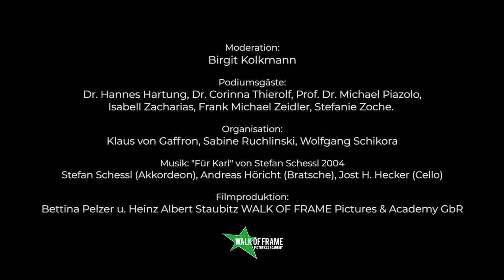Podiumsdiskussion Symposium Halbwertzeiten Langwertzeiten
Symposium am 19. und 20. Oktober 2017 in der Galerie der Künstler, Maximilianstr. 42
zum Thema Künstlervor– und –nachlässe

Abschließende Podiumsdiskussion
Teilnehmer*innen:
Dr. Hannes Hartung, Rechtsanwalt
Prof. Dr. Michael Piazzolo, Mitglied der Freie-Wähler-Landtagsfraktion, Prof. für europäische Studien an der Hochschule für angewandte Wissenschaften München
Stefanie Zoche, Künstlerin
Corinna Thierolf, Hauptkonservatorin Bayerische Staatsgemäldesammlungen
Isabell Zacharias, Mitglied der SPD-Landtagsfraktion Bayern
Frank Michael Zeidler, Künstler, Vorstand Stiftung Kunstfonds
Moderation: Birgit Kolkmann, Moderatorin, Autorin, Redakteurin Deutschlandfunk Kultur, Radio Bremen

Künstlerische Arbeiten, die im Leben einer*s Künstler*in entstehen, gehen aus Unwissen und Nachlässigkeit verloren oder sind auf viele Orte verteilt, so dass es unmöglich ist, deren Bestand zu sichern. Der gefräßige Zeitgeist lässt manchem wichtigen Werk keine Chance, erhalten zu bleiben und so bedarf es vieler Initiativen und engagierter Nachlasswalter, die sich dem Erhalt von zusammenhängenden Kulturentwicklungen gegenüber verantwortlich fühlen, wie auch dem Einzelwerk.
Noch ist dieses Thema mit all seinen Schwierigkeiten, aber auch Möglichkeiten in dem Bewusstsein von Kulturpolitikern und sogar bei der Künstlerschaft selbst, nicht im vollen Umfang angekommen.
Fehlende Lagerräume, mangelnde Finanzierungen, fehlende Archivierungsdaten  aber auch die Unkenntnis über Erb- und Steuerrecht müssen diskutiert werden. Der Erhalt von Kulturgütern, gerade auch von unbekannten KünstlerInnen kann nicht nur die Aufgabe von Privaterb*innen oder Ehrenamtlichen sein.
Das Symposium möchte den Blick auf dieses immer bedeutender werdende Problem richten. Wir wollen Anregungen und Lösungen vermitteln.

Fazit: Der BBK München und Oberbayern e. V. und die Teilnehmer*innen des Symposiums plädieren für die Gründung einer "Stiftung Kunsterbe Bayern".